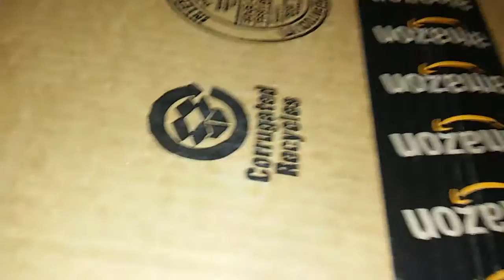Regalos de Amazon.